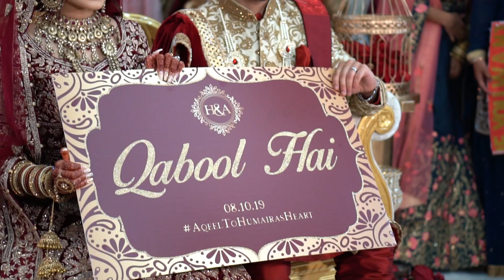PAKISTANI WEDDING HIGHLIGHT VIDEO 2022 l AHMED & HUMAIRA l VANCOUVER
Ahmed & Humaira l Pakistani Wedding Highlights l Vancouver

*Please watch on 1080p HD*